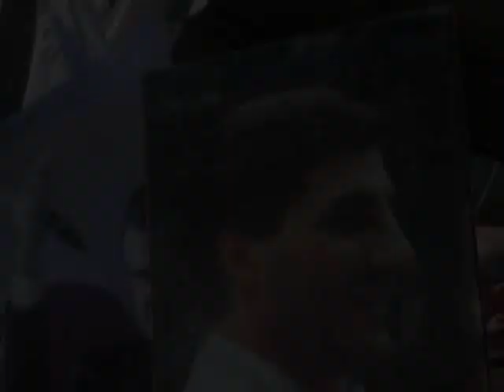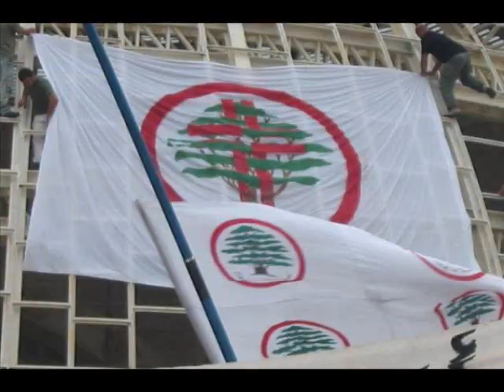█ OUWET █ Lebanese forces song: Dam w Majd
Lebanon bachir gemayel ouwet lebanese forces samir geagea harissa kataeb jesus christ mary christian amin gemayel pierre gemayel strida geagea sami gemayel lebanon ahrar chamaoun 14 march ouwet hariri rafik saad joumblatt walid psp